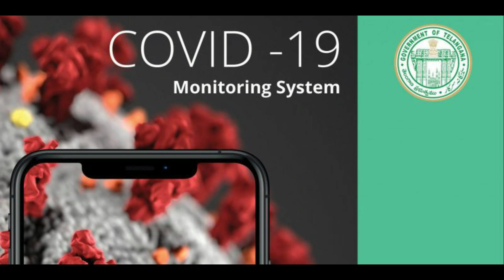9th April, 2020 | Daily Current Affairs in Bengali | কারেন্ট অ্যাফেয়ার্স 2020 | PRAYASH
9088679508  ও   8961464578 এই নম্বরে (ক্লাসের ব্যবস্থা হুগলী ও মেদিনীপুরে)